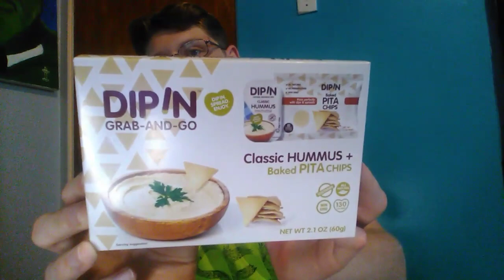caramel Rice crisps Taste Test